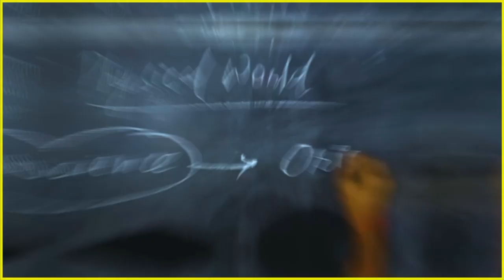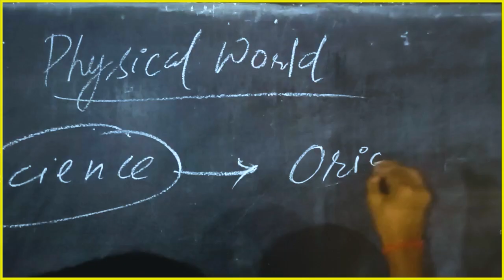चतरा पुलिस और CRPF का नक्स.. के खिलाफ ताबड़तोड़ अभियान!